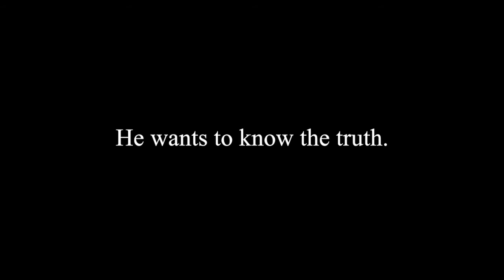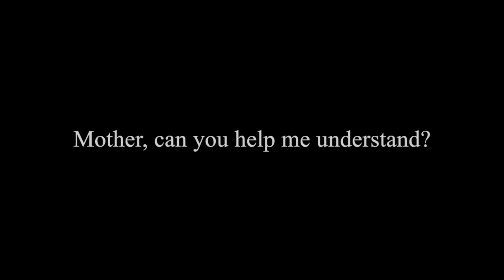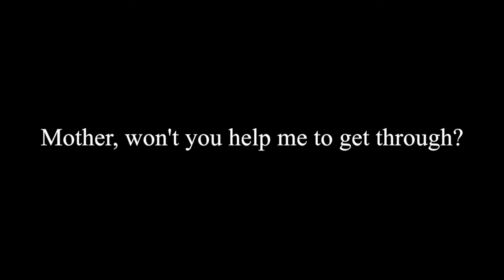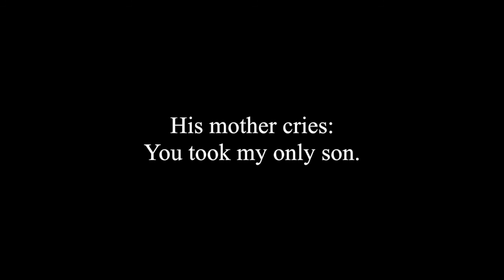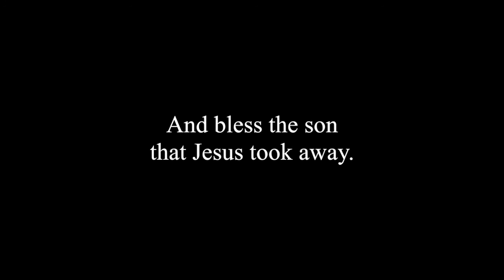Lloyd Williams - The Preacher's Son (Lyrics)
One amazing and unique sound for those folk lovers.
- - Para aquellos gamers de habla hispana, apoyen y chequen mi otro canal de comentarios y gaming.